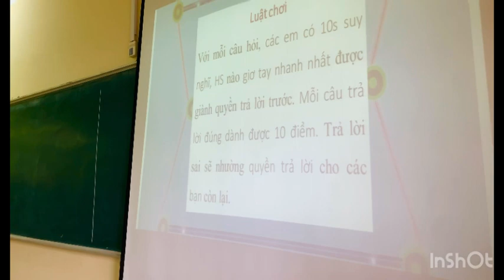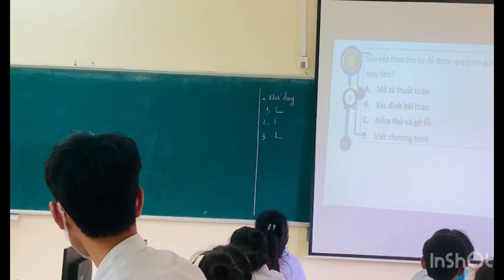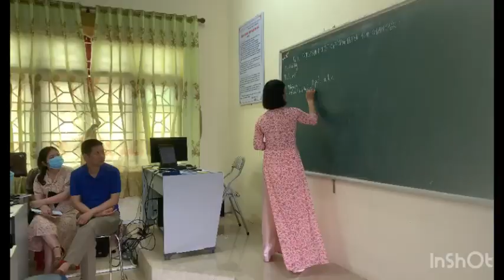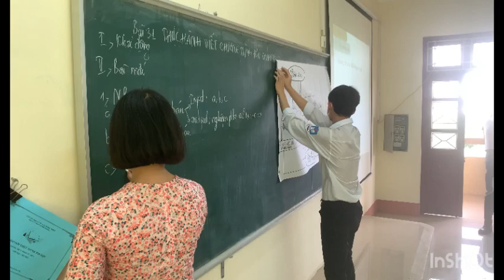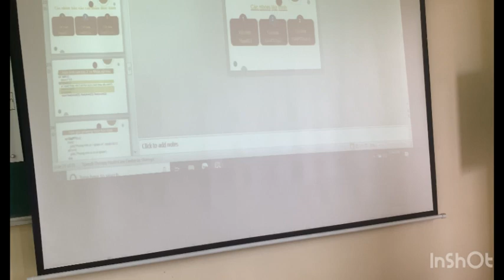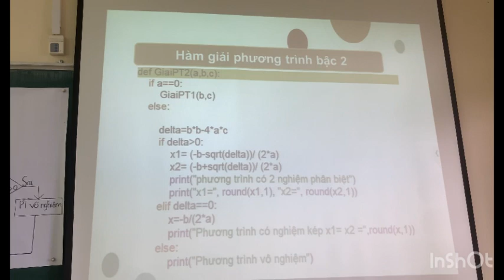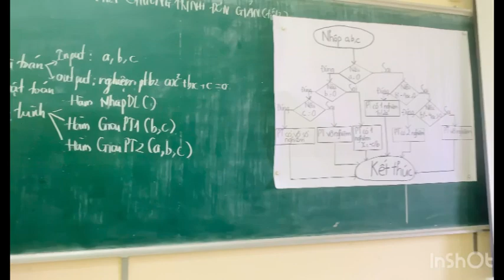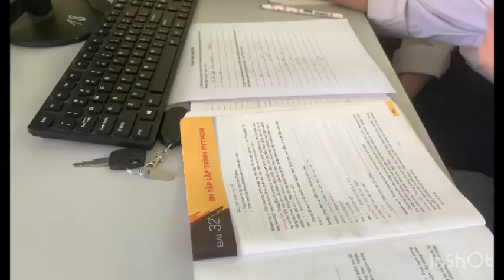Giờ dạy môn Tin lớp 10 - SHCM cấp Tỉnh CT GDPT 2018 - Trường THPT Lương Tài số 2(4/5/2023)